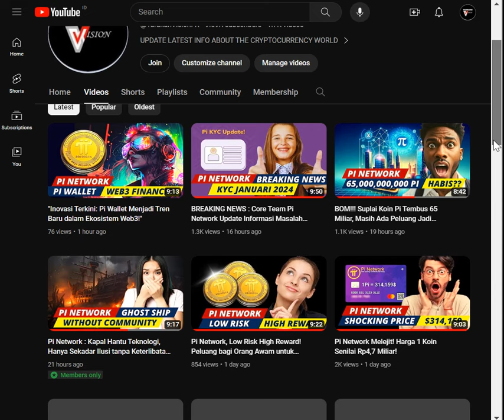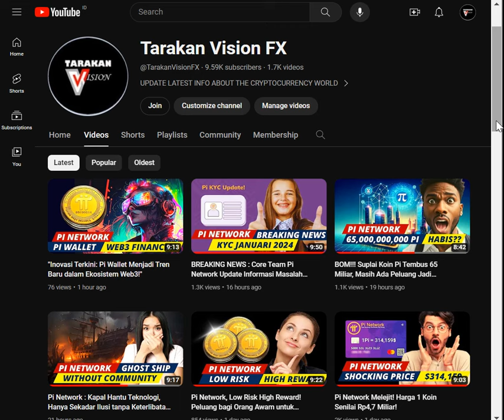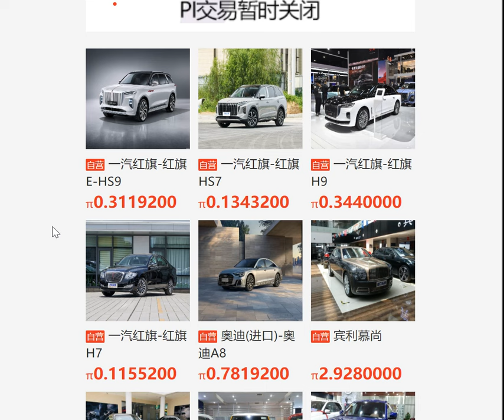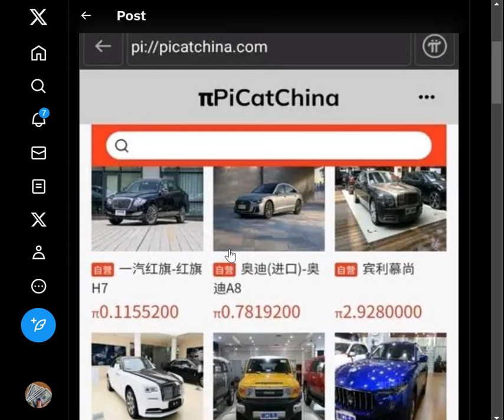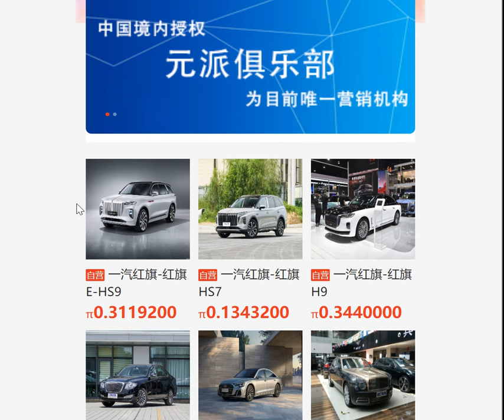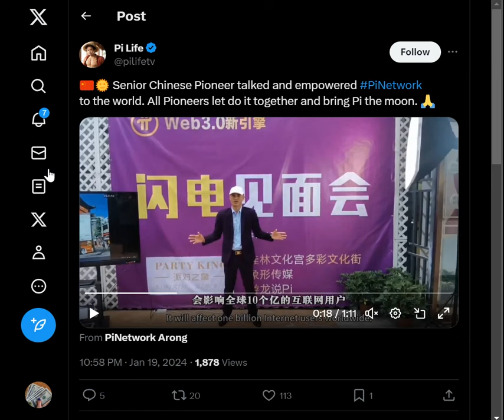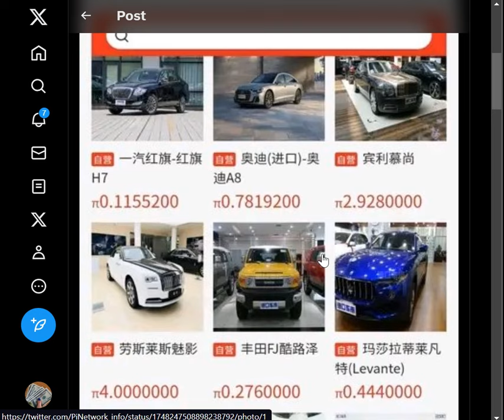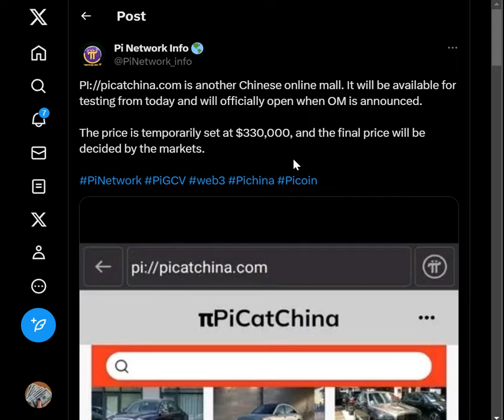Gila! Marketplace Ini Menetapkan Harga 1 Pi Coin $ 330,000